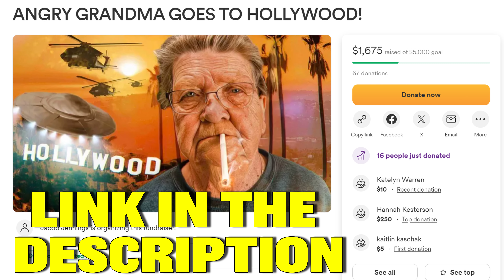GRANDMA POOPS DURING SOLAR ECLIPSE